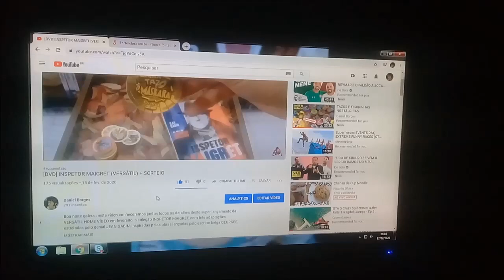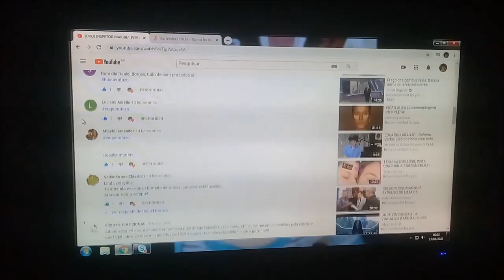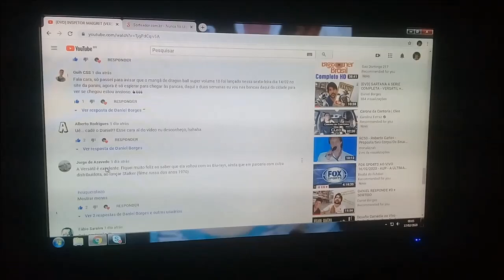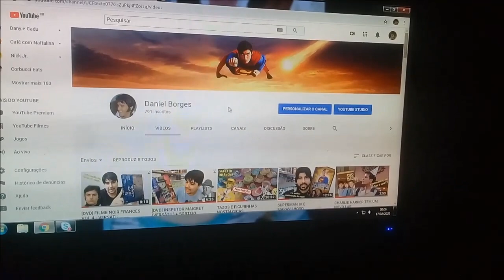TAZOS PRONTOS PRA CONHECEREM NOVO DONO(A)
Boa noite amigos(a), chegou a hora de descobrir quem será o novo dono(a) de todos esses tazos, que faziam a cabeça da molecada no final da década de 90. Se você não ganhou desta vez, não desanime...próximo final de semana tem mais e pode ser você o sortudo(a) da vez! ABRAÇO a todos!!